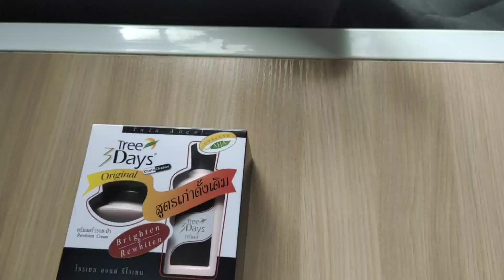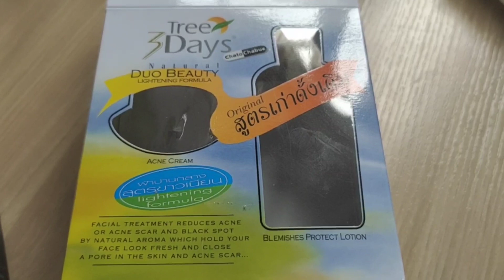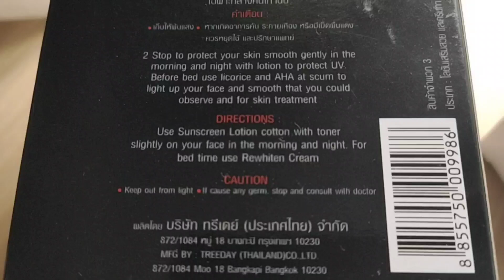Blackheads, Acne scar removal just for 3 days? // Whitening Cream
You tried to used so many cream to removed your blackheads or acne scar but it's not effective? You try cream to make our face whiter but no changes? maybe u try this..
it's 3 days..